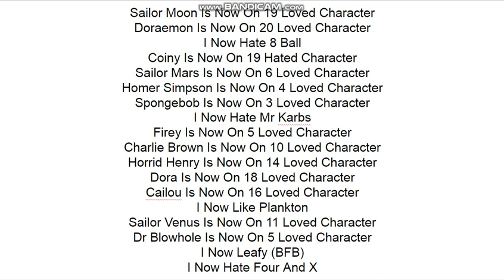More Opinion Changes